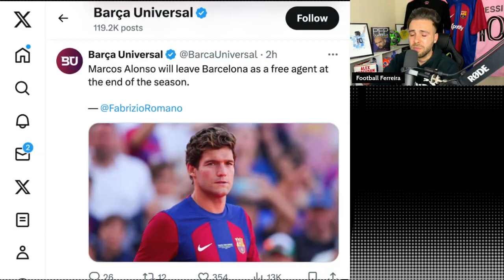Marcos Alonso will leave Barcelona as a free agent at the end of the season. FABRIZIO ROMANO.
FOOTBALL FERREIRA REACTS TO MARCOS ALONSO LEAVING BARÇA AT THE END OF THE SEASON.